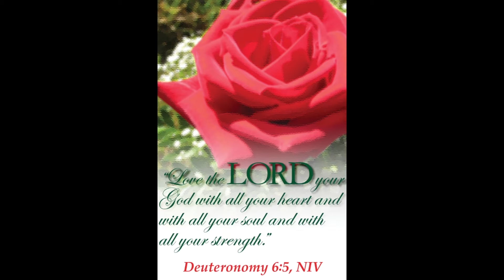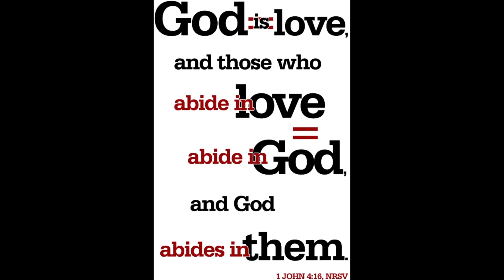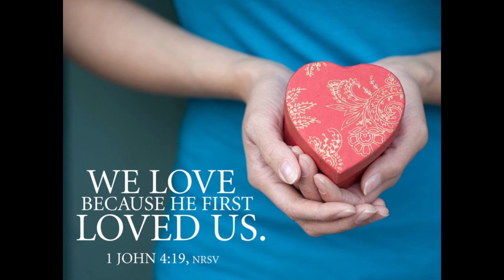Service Testimonials from Lauren Bond and Jackie Gerard edited